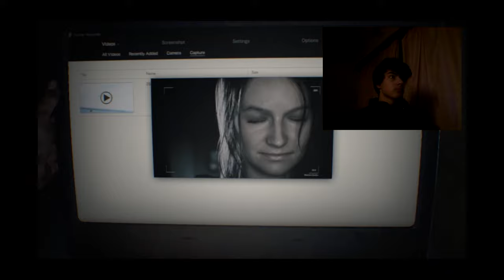THAT HURTS!! - Resident Evil VII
{𝓢𝓸𝓬𝓲𝓪𝓵 𝓜𝓮𝓭𝓲𝓪𝓼:}

Crimson Shade #3603

[𝓐𝓷𝓲𝓶𝓪𝓽𝓲𝓸𝓷 𝓢𝓽𝓾𝓯𝓯]

►𝐀𝐮𝐝𝐢𝐨 𝐒𝐨𝐟𝐭𝐰𝐚𝐫𝐞:
Audacity

►𝐌𝐮𝐬𝐢𝐜 𝐒𝐨𝐟𝐭𝐰𝐚𝐫𝐞:
Ableton Live / Fruity Loops Studio

Camtasia Studio / Adobe Premiere / Adobe After Effects